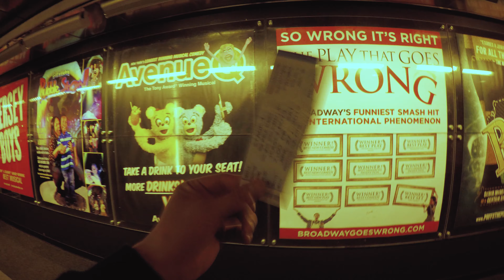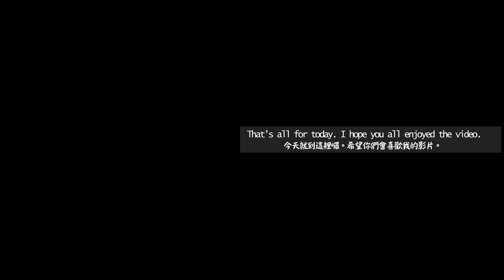Broadway show: Jersey Boys 百老匯:澤西男孩#35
感謝各位的收看。

 I did not know this show was about the formation of "The Four Seasons" back in the 1960s, before I watched this Broadway show. I had never heard of this band since it was way early from the year I was born. However, I was surprised I knew a few songs they sang before. You could imagine how famous they were.

在看這部百老匯之前。我不知道這不是關於『四季合唱團』的故事在西元1960時期間。我從來沒有聽過這個團體因為他們離我出生有一段距離。但是我很驚訝的是我竟然知道幾首他們唱過的歌。你可以想像他們那時多紅。

I hope that you all enjoy my video.

我希望妳們會喜歡我的影片。

"Henry in USA"

金翰在美國

下次見!